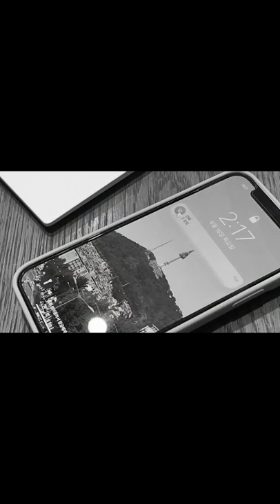백석예술대학교 디자인미술학부 사진과디자인 수업 학생작품